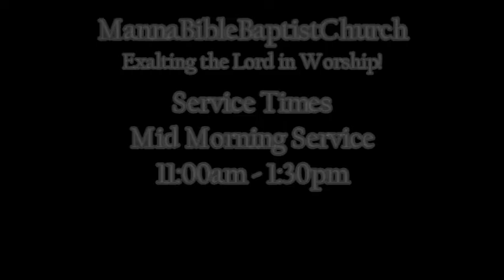07 17 2016 Pastor David Gaines